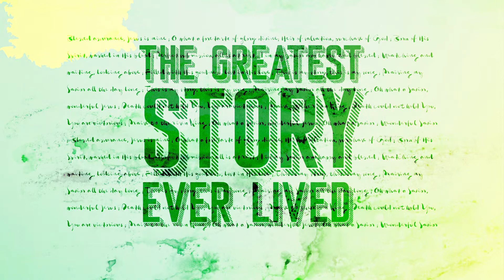Karen Emery - Easter 2019